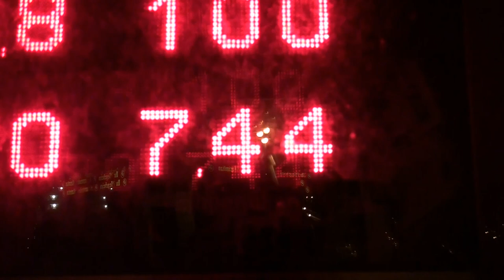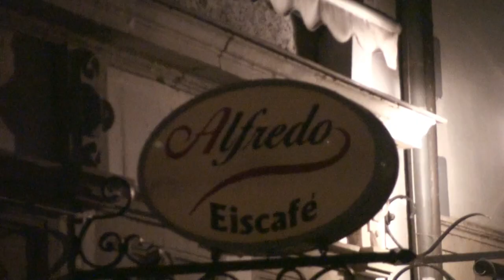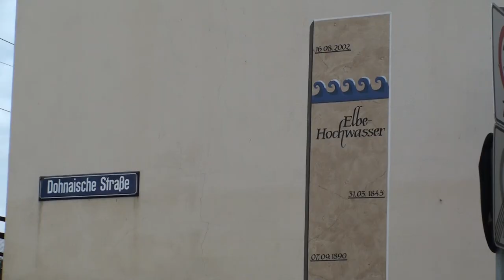Pirnaer Filme 3: Unter Wasser - Das Elbehochwasser 2013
Das Elbehochwasser 2013 hat große Teile der Pirnaer Altstadt unter Wasser gesetzt. Der Film zeigt die Entwicklung der Flut vom Sonntag, dem 2. Juni an.